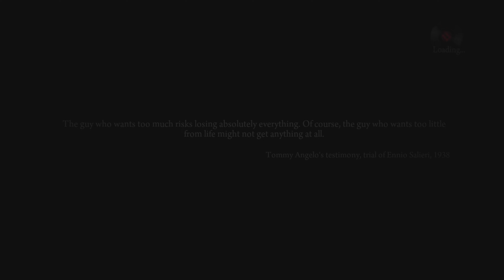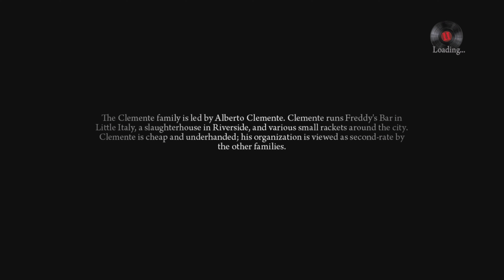Mafia II: Definitive Edition Gameplay on PS5 : Chapter 1 : (4K)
Set within the fictional city of Empire Bay from 1945 to 1951, the story follows Vito Scaletta, a young Sicilian-American mobster and war veteran, who becomes caught in a power struggle among the city's Mafia crime families while attempting to pay back his father's debts and secure a better lifestyle.

I greatly appreciate all the love my channel has been getting so far ♡.